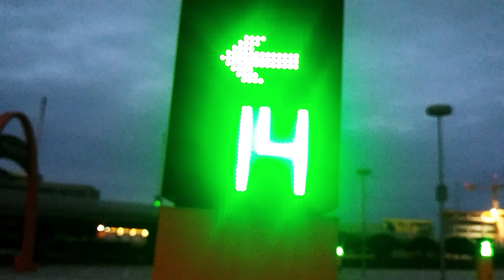Thursday - early fit - bad conscience thoughts